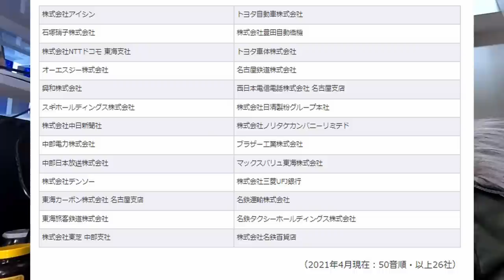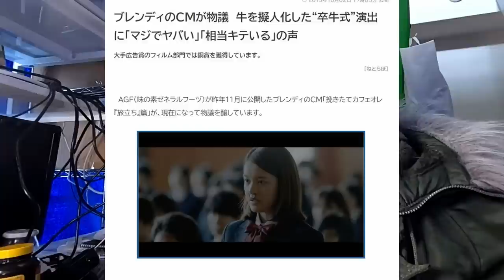同和に金を払っている企業の一覧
↓こちらの記事をお読みください